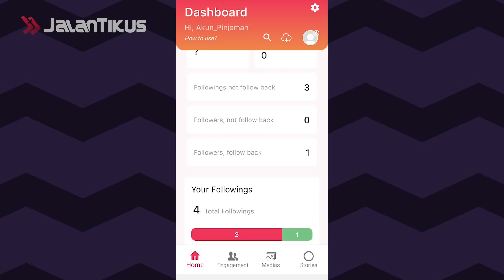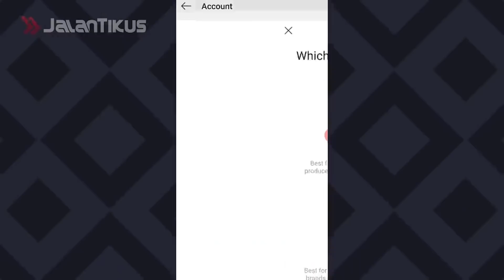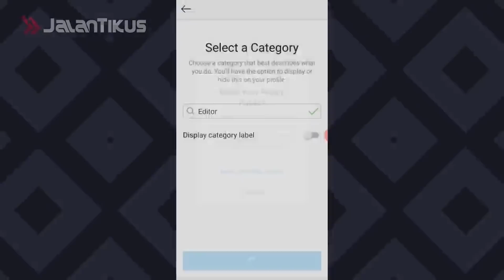3 Cara Mengetahui Stalker Akun IG Instagram Kamu, Biar Gak Penasaran!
Ngerasa ada yang sering stalking Instagram kamu? Atau kamu ingin tahu mantan masih sering melihat profil IG kamu atau nggak, nih?

Buat kamu yang penasaraan, di internet banyak tersedia tools Instagram Stalkers Check yang diklaim ampuh untuk mengetahui hal ini, geng. Apakah benar-benar works?

Untuk mengujinya, kali ini Jalantikus bakal coba kumpulan metode dan cara cek stalker IG (Instagram) akun kamu terbaru di 2020, baik dengan aplikasi maupun tanpa aplikasi. Check this out!

Baca juga artikel mengenai game lainnya di JalanTikus.com ini ya:

200+ Caption Instagram Keren & Kekinian 2020, Auto Banyak Likes!

Cara Top Up Saldo OVO Kamu Terbaru 2020, Praktis & Anti Ribet!

7 Film Indonesia Terkenal yang Banyak Dibenci Orang, Overrated Semua?

10 Film Action Terbaru dan Terbaik di Tahun 2020, Penuh Aksi Gila!